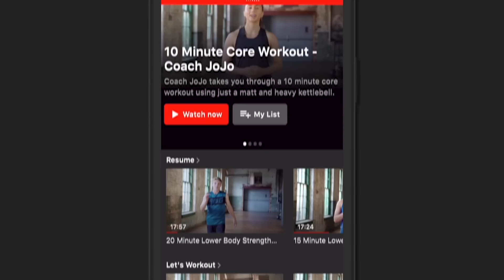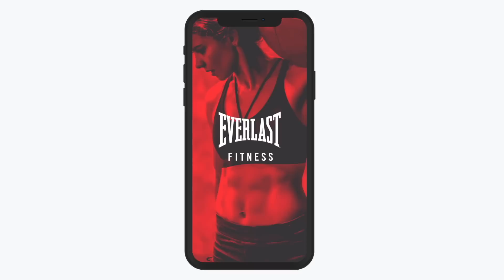'I AM READY TO BLOW SOME JAWS OFF!' - RETIRED BOXER JAMIE COX EXPLAINS HIS DECISION TO FIGHT IN BKFC